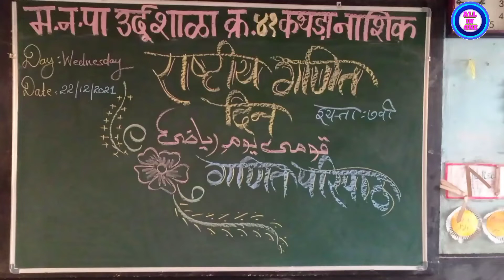قومی یوم ریاضی ||نظم ||پھولوں کی گنتی ||National Mathematics Day ||Poem ||ginti Pholon ki